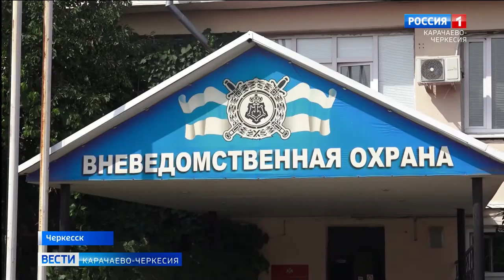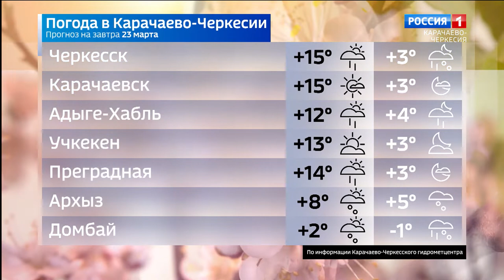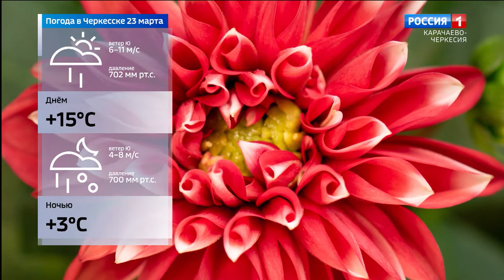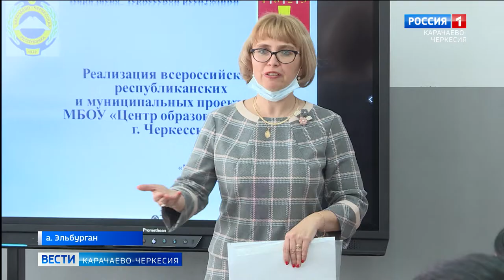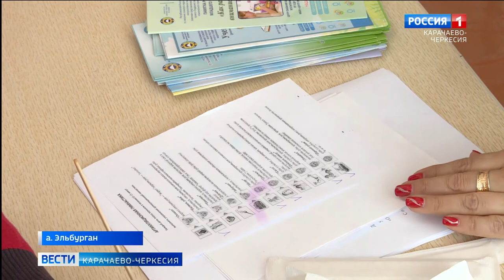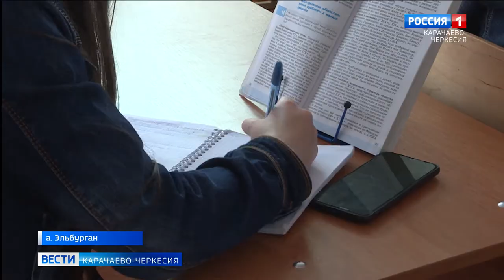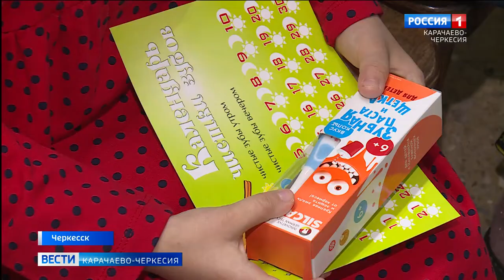Вести Карачаево-Черкесия 22.03.2021